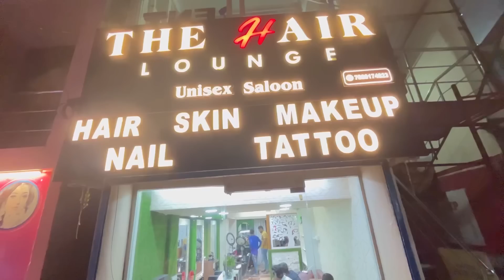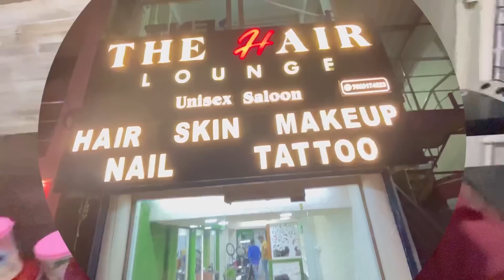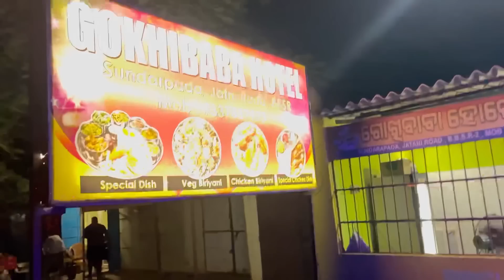A SUNDAY WITH MY HUSBAND IN MY LIFE VLOG | HAIR COLOUR+HOME DECORATIONS+COOKING ⁠​@sipramitodiavlogs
We’ll come with more and more intresting & exciting videos..till then keep showering your love and keep supporting..
Our only intention is entertain you all ….